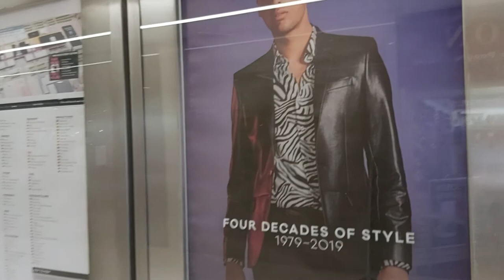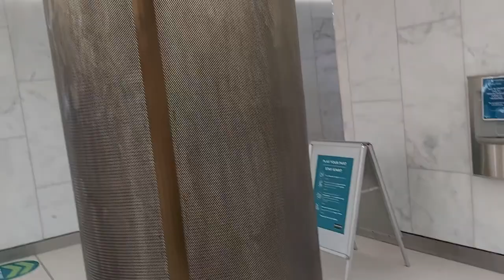ENGLAND. Milton Keynes.SHOPPING CENTER. RESTROOM.АНГЛИЯ .МИЛТОН КИНС.ШОПИНГ ЦЕНТР.ТУАЛЕТАЯ КОМНАТА.)